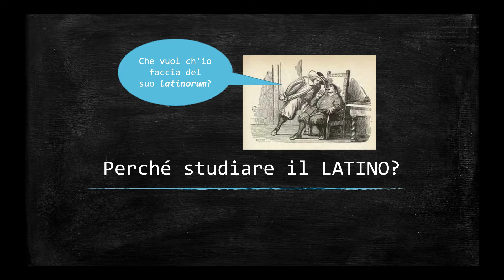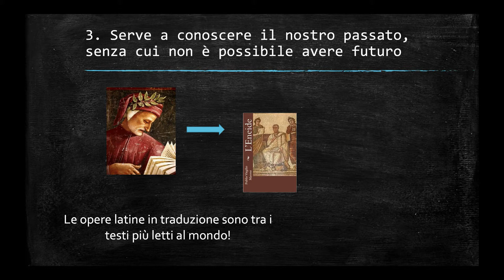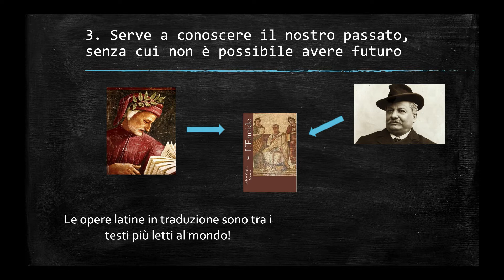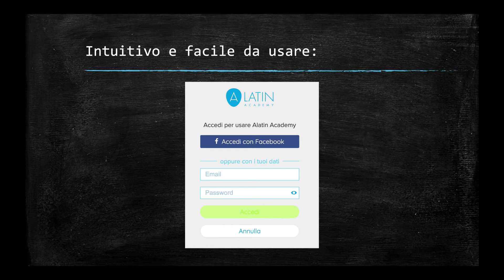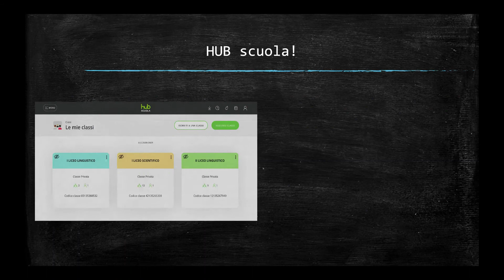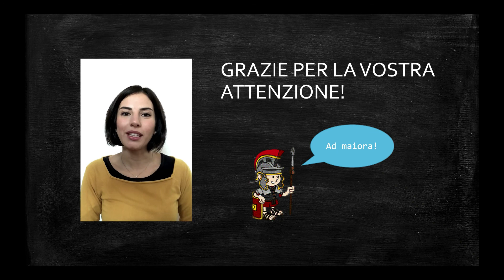Latino | Liceo Scientifico Regina Mundi